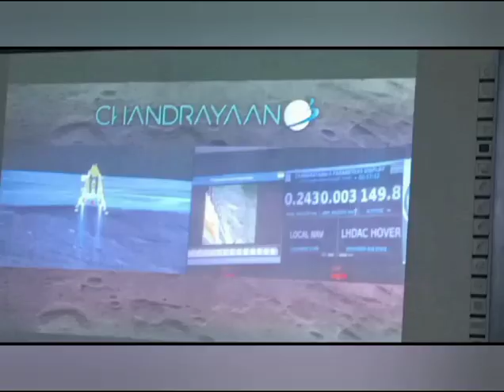LIVE STREAMING OF LANDING OF CHANDRAYAAN 3